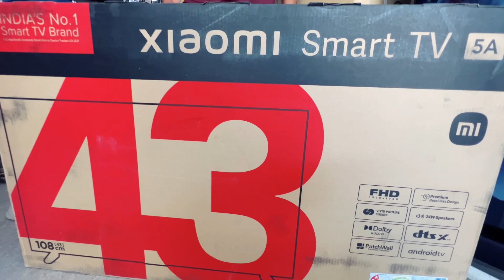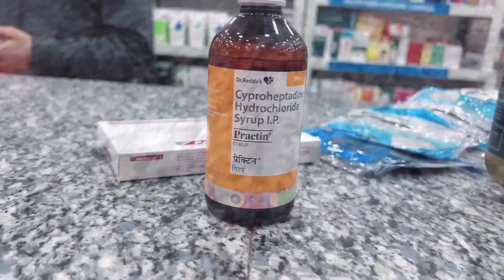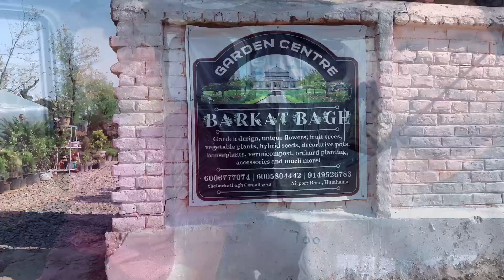Muhaimin ko Pehle He Eidi Mil gayi😳|Ramadan Day 19 🌙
Credit for Nasheed used in vlog